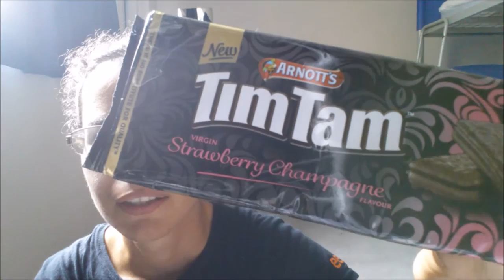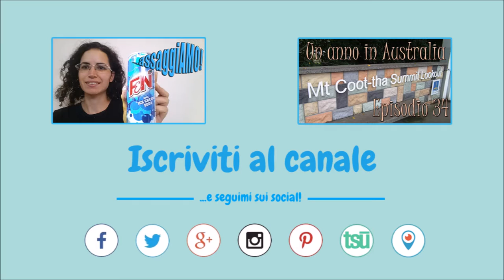assaggiAMO! - Tim Tam Fragole e Champagne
I biscotti al cioccolato più buoni del mondo!